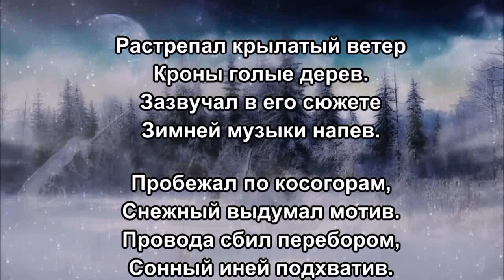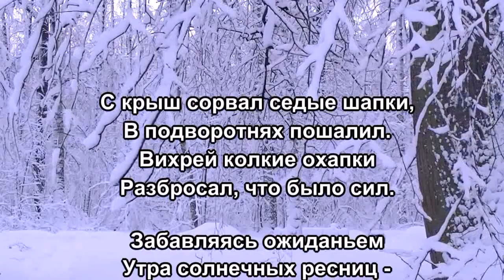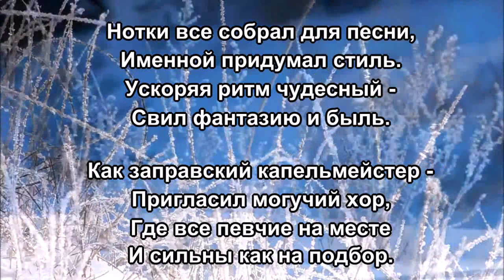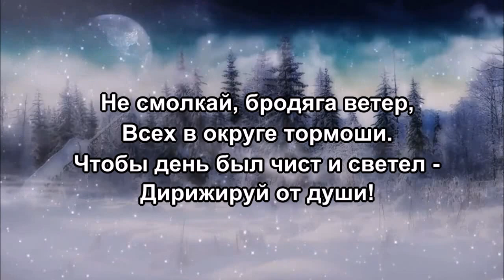«Ветер дирижёр» 💢 Стихи Лидии Тагановой на фоне потрясающей мелодии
Растрепал крылатый ветер
Кроны голые дерев.
Зазвучал в его сюжете
Зимней музыки напев.

Пробежал по косогорам,
Снежный выдумал мотив.
Провода сбил перебором,
Сонный иней подхватив.

С крыш сорвал седые шапки,
В подворотнях пошалил.
Вихрей колкие охапки
Разбросал, что было сил.

Забавляясь ожиданьем
Утра солнечных ресниц -
Потревожил щебетанье
На ветвях сидящих птиц.

Нотки все собрал для песни,
Именной придумал стиль.
Ускоряя ритм чудесный -
Свил фантазию и быль.

Как заправский капельмейстер -
Пригласил могучий хор,
Где все певчие на месте
И сильны как на подбор.

Не смолкай, бродяга ветер,
Всех в округе тормоши.
Чтобы день был чист и светел -
Дирижируй от души!